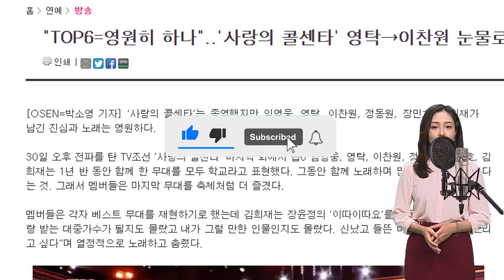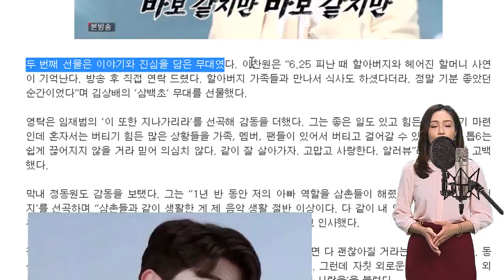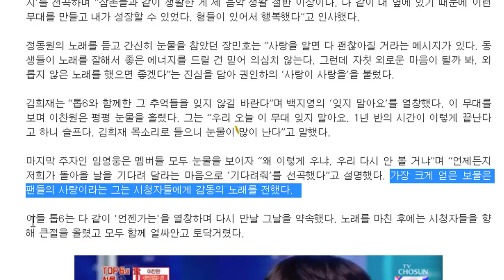예능쇼의 '왕' 나영석 PD는 충격적인 발언 "영탁을 제 쇼에 초대하는 게 너무 어렵다. 요청이 많아서" 무슨 뜻인가요?!? 영탁의 요청은?!? 출연료가 너무 높은 것?!?